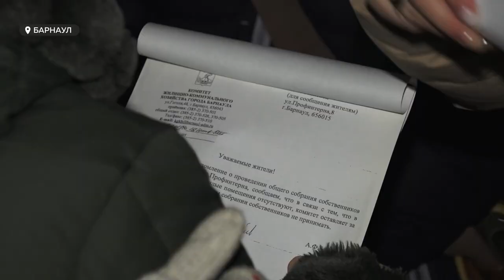Десятки жителей многоквартирного дома в Барнауле боятся, что у них заберут жилье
В центре Барнаула разгорается жилищный скандал! Десятки жителей многоквартирного дома боятся, что у них заберут жилье. Около двух недель назад на доме появилось объявление за подписью администрации района о предстоящем собрании жильцов: среди вопросов - признание дома аварийным и подлежащим сносу. Собственники считают, что их права нарушены, ведь ни о какой аварийности и речи быть не может – Валентина Аскерова выслушала обе стороны конфликта